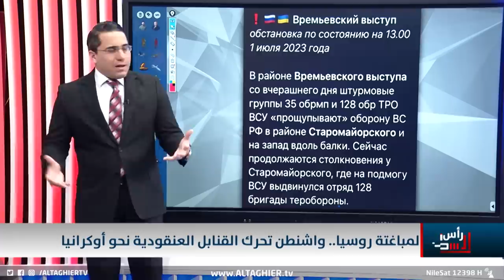واشنطن تندفع لضرب الجيش الروسي بـ قنابل الفراشة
موقع قناة التغيير الفضائية  الالكتروني